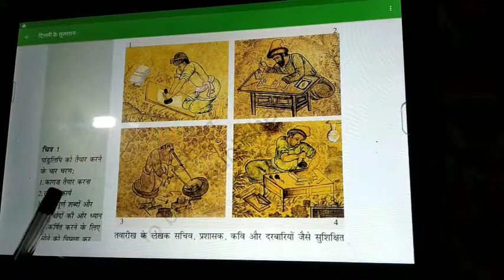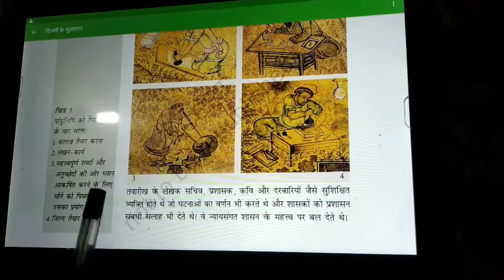Ncert class 7 history ch 3